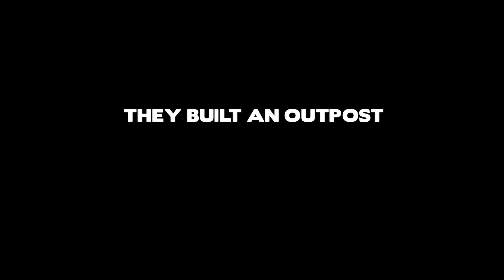Restrepo | Official Trailer | DocPlay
From May 2007 to July 2008, Battle Company of the 173rd Airborne Brigade was stationed in the remote Korengal Valley of eastern Afghanistan - considered one of the most dangerous postings of the war. The soldiers of Second Platoon built and manned a remote and strategic outpost that they named '˜Restrepo', in honour of their medic, PFC Juan Restrepo, who was killed in action. This is their story, in their words, of a group of men who came be considered the '˜tip of the spear' for American efforts in that area. The film's goal is to make viewers feel as if they have been though a 90-minute deployment.  This is war, full stop. This is the real HURT LOCKER.